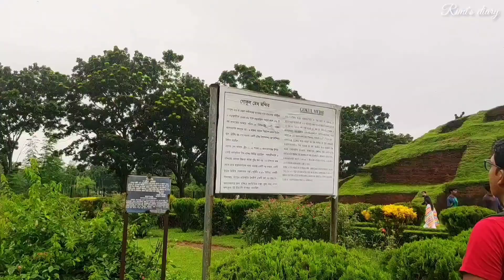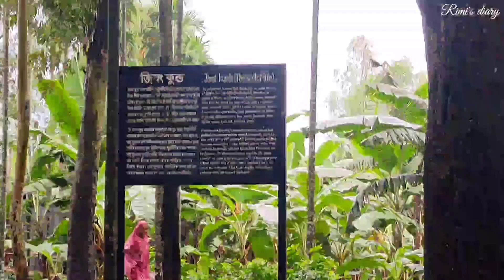বেহুলার বাসরঘর। বাংলাদেশ🇧🇩। মরা মানুষ জেন্ত হয়ে যায়।